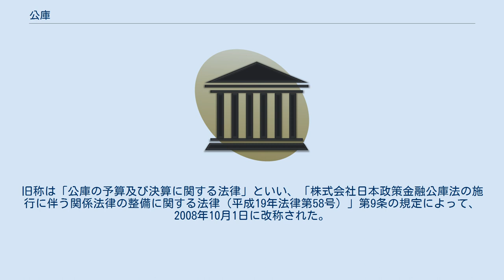公庫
公庫（こうこ）とは、政府系の金融機関のうち、金庫 (特殊法人)、特殊銀行を除いた特殊法人の名称。
現在は、沖縄振興開発金融公庫のみが存在する。
 政府が全額出資している。
沖縄振興開発金融公庫は、琉球開発金融公社を日本政府が承継した時の、資産から負債を差し引いた額を出資額としている。
公庫の設立目的は、「一般の金融機関から融資を受けることが困難な分野に対して自ら融資すること」と「一般の金融機関から融資を受けやすくするための保証を行うこと」である。
 復帰前の沖縄において設立された法人であって、その名称に「公庫」の文字が用いられているもののこと。
大衆金融公庫法（1954年立法第40号）に基づく大衆金融公庫が該当する。
 公庫は事業年度毎に、予算を財務大臣に提出し、閣議決定・国会の議決をへて内閣から通知をうける。
また決算期に財務諸表につき財務大臣の承認をうけるものとされている。
これらの事項は、沖縄振興開発金融公庫の予算及び決算に関する法律に定められている。
 ^ 昭和26年法律第99号。
旧称は「公庫の予算及び決算に関する法律」といい、「株式会社日本政策金融公庫法の施行に伴う関係法律の整備に関する法律（平成19年法律第58号）」第9条の規定によって、2008年10月1日に改称された。